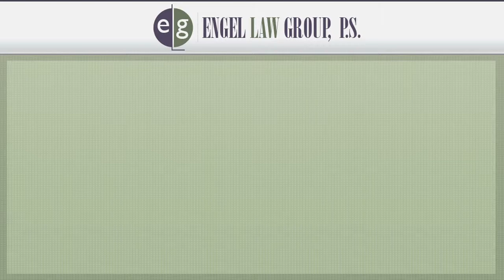Can I Prepare My own Divorce Petition? Seattle Divorce Attorney Eric Engel Explains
Seattle divorce lawyer Eric Engel describes the process representing yourself in the divorce process.

If your spouse is contesting divorce, can you represent yourself? You can, but you need to understand all the aspects of the process. You need to be aware of the civil and local rules regarding divorce, understand temporary orders, and how to handle things if your case goes to trial. Watch the video now to learn more.

For more information about divorce law and my firm, visit our educational where we discuss the many different types of divorce. I welcome your call.

Engel Law Group, P.S.
Office Address:
One Union Square
600 University St, Suite 1904
Seattle, WA 98101

Everett Office:
1610 Broadway Ave